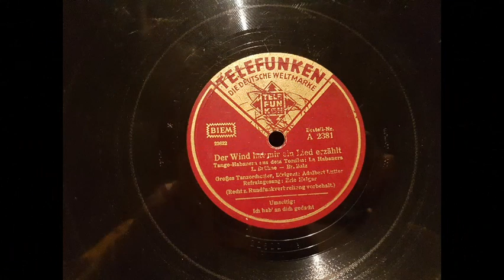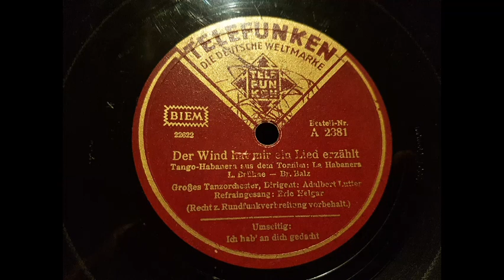Eric Helgar: Der Wind hat mir ein Lied erzählt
Eric Helgar, begleitet vom Orchester Adalbert Lutter, mit "Der Wind hat mir ein Lied erzählt" aus dem Film "La Habanera", auf Telefunken A 2381 aus dem Jahr 1937.